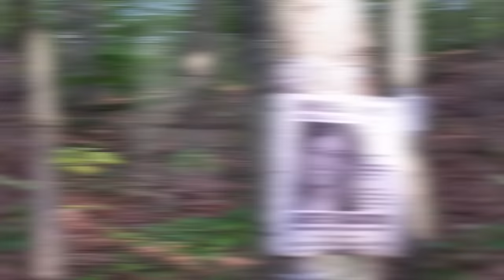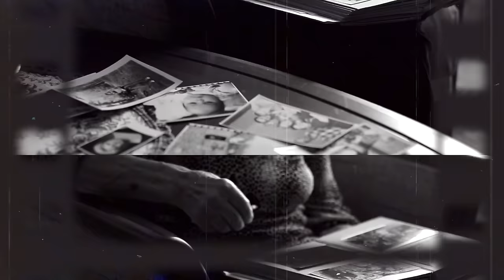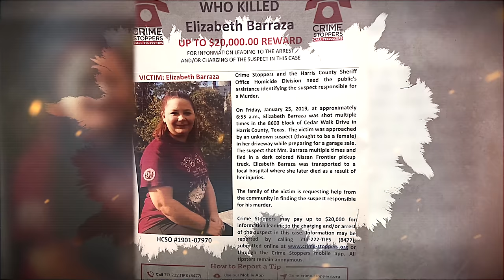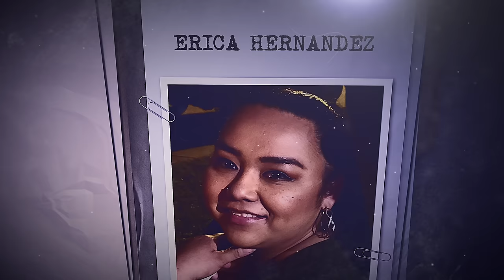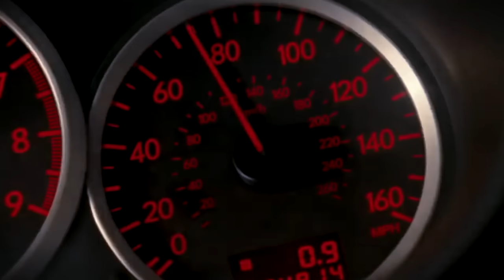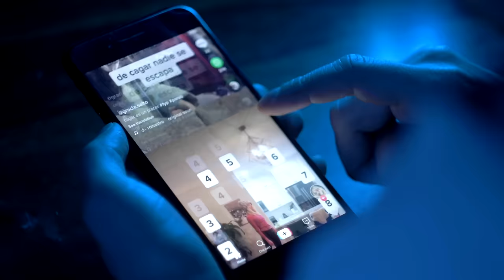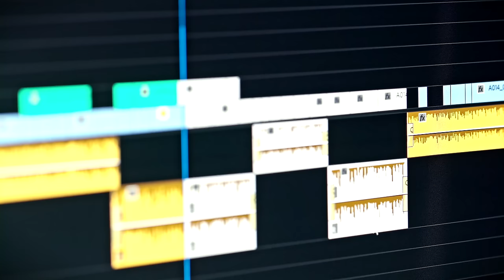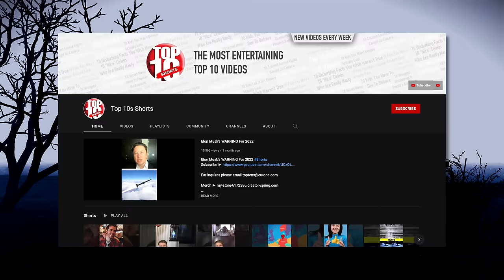Scariest Videos With Haunting Backstories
Scariest Videos With Haunting Backstories | Marathon

Charlie from Top 10s counts down a marathon of some of the scariest videos from Top 10s.